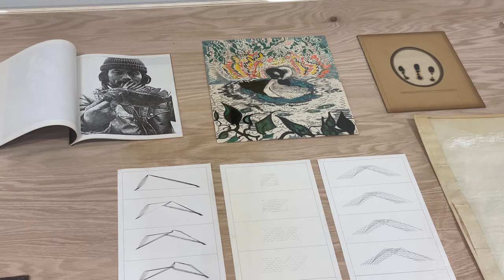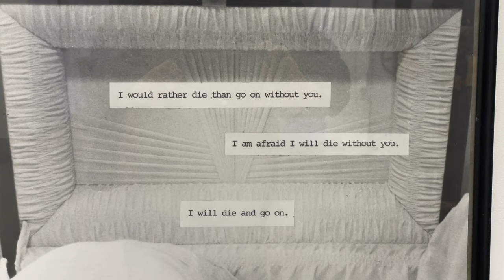Treasures / Barbara T. Smith & Friends / The Box LA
Treasures
Barbara T. Smith & Friends
The Box LA

Treasures
March 18th - May 13th, 2023
Opening Reception March 18th, 4-7pm

An artist's life in storage; an artist's practice of holding or discarding works of their own and others, teaches us about who they are as artists and what and who they value as influences. In the case of Barbara T. Smith, one sees both her support of friends whose works she admired and appreciated, and the dedication to safeguarding her own works, as a means to tell their story and create her legacy. In some cases she has stored these works for over 50 years.
This exhibition, Treasures, will be a presentation of the work of Barbara T. Smith and over twenty other artists whose work she has in her personal collection. The idea of this show came together as Smith and The Box were working together to organize her Artist Estate, realizing how many fantastic works she has been collecting: by trading/exchanging with her own work, buying the artworks when she could afford to, storing pieces when others couldn’t, or when works were given to her as gifts. The majority of the works in the exhibition are from the 1960s and 1970s, and will range from large paintings to small mail art exchanges. Artists included are: C. Lewis Baltz, Chris Burden, James Lee Byers, Sister Mary Corita, John Duncan, Fred Eversley, Dr. Elsa Garmire, Phil Hefferton, George Herms, Channa Horwitz, Shiro Ikegawa, Daniel Larue Johnson, Kim Jones, Allan Kaprow, Dick Kilgroe, Fred Mason, Paul McCarthy, Karen Neubert, Michael Olidort, Bill Ransom, James Rosenquist, and Richard Rubenstein.
The work of George Herms included in the exhibition tells a story of support and friendship. The piece titled F from 1965, was one of a series of assemblages that he made while living on the property of Smith’s then home in Pasadena. This landmark Greene & Greene house, where she lived with her then husband Allen and their three children, had a garage apartment where they would house artists, many whom she met while working at the Pasadena Art Museum. George Herms was one of these artists, and as a means to financially support him, they acquired this work which he had informally installed on the side of the garage.  It's a fantastic example of Herm's grimey appealing wall works, including a baby doll and used paint brushes.
As a comparative story, we will be showing a unique early sculpture of Barbara T. Smith’s titled Night Stand from 1963. This piece gives a glimpse into her early life with her husband, and the erosion and death of her marriage. It includes a small blue bed stand holding a top surface with a constructed tableau that includes a miniature velvet coffin that opens up to a small doll with blue plastic wrapping around its head and black onyx beads. When recently unpacking this work Smith commented, “this is about the death of my marriage”. The harsh truth revealed that simultaneous to Smith’s development as an artist came the end of her marriage. Coming from a family of morticians, Smith was surrounded by death, its aesthetics, and the psychological associations that might entail.  The implications of which are seen in both this work and her other performances, one of which is included in the exhibition titled Piercing the Corporate Veil, 1980.
This collection of works presents the artist as witness to her community, herself, and practice.  One comes away seeing a larger, more expansive understanding of how artists live, and gives us a glimpse into how Smith engaged with her artist community in genuine ways. To this day with Smith, going through the artworks of others one sees the memories flooding in, and her remembering these artists and her individual experiences with them. The deeply interpersonal revelations unearthed in this curated selection of pieces in Treasures will be many.
Barbara T. Smith (1931, Pasadena) is a visual artist who for over five decades has produced a body of work in performance, painting and sculptural installation. Smith studied painting at Pomona College in the early 1950s and later studied independently with Emerson Woelffer at Chouinard Art Institute. She was part of UC Irvine’s first class of the Masters of Arts program (1969-71), where she developed her practice alongside her peers Nancy Buchanan and Chris Burden. Smith spent formative years in her artistic development as a volunteer and then Educator at the Pasadena Art Museum where Walter Hopps encouraged her artistic career. Throughout her career, Smith has been involved with important alternative art spaces including F Space, the Woman’s Building, and 18th St. Arts Center.